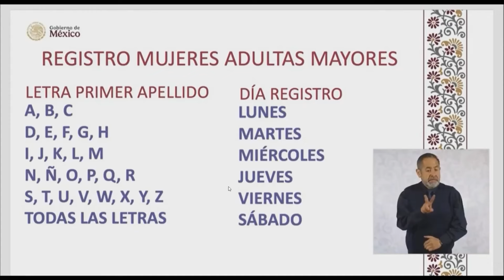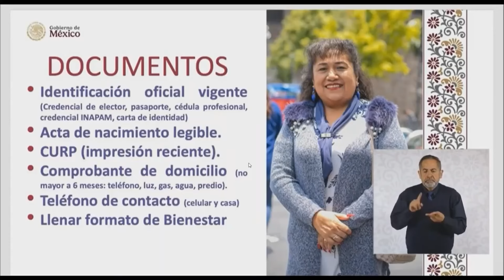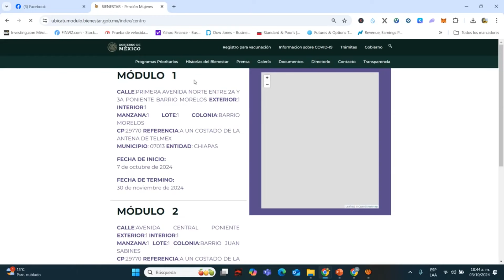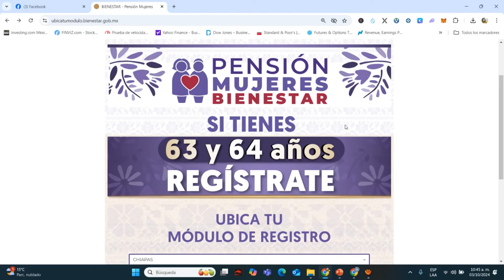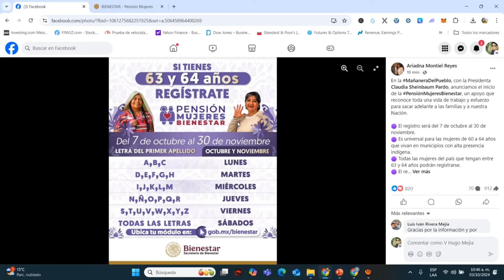CALENDARIO por LETRA PENSION 60 a 64 AÑOS📅NUEVAS FECHAS de REGISTRO ADULTAS MAYORES🧓PAGO BIENESTAR💰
CALENDARIO POR LETRAS YA HAY NUEVA FECHA DE PAGO PENSION ADULTAS MAYORES 60A 64 AÑOS BIENESTAR